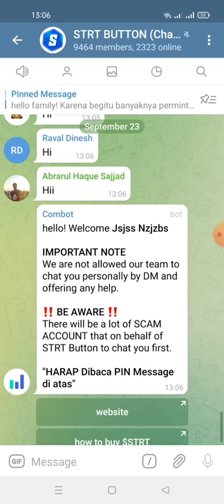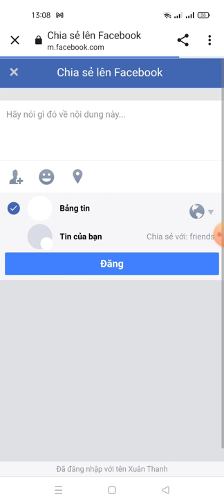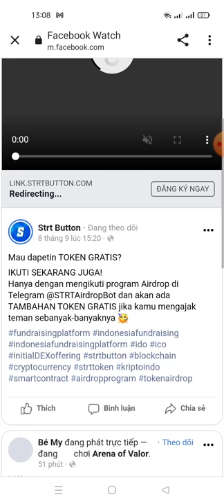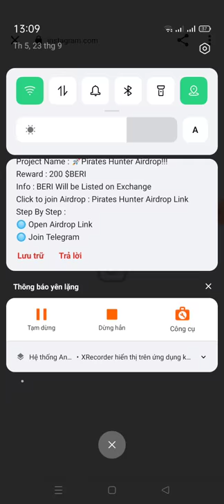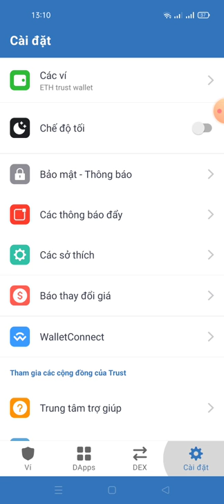STRT AirdropReward 40 STRT For First 10k user And FCFS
STRT Airdrop
Reward 40 STRT For First 10k user And FCFS

- Follow Twitter & retweet
- Submit You BSC Wallet Address
✅Done